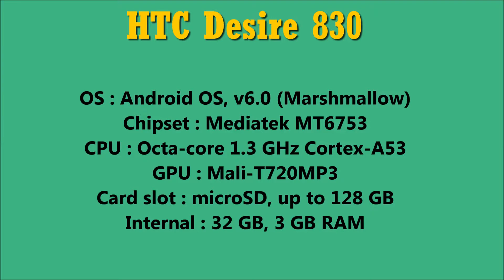HTC Desire 830